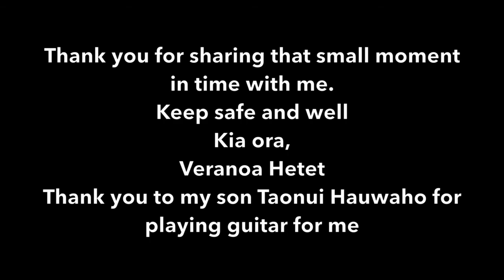Kono Level 4 Nest